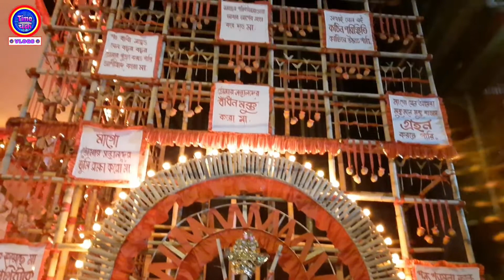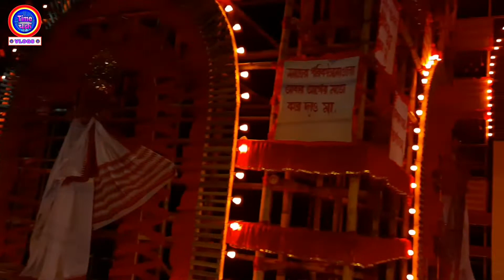2021 में सिलीगुड़ी के दुर्गापूजा उत्सव के सभी पंडाल को देखिए। Durga puja pandals in siliguri.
2021 में सिलीगुड़ी के दुर्गापूजा उत्सव के सभी पंडाल को देखिए।  Durga puja pandals in siliguri.